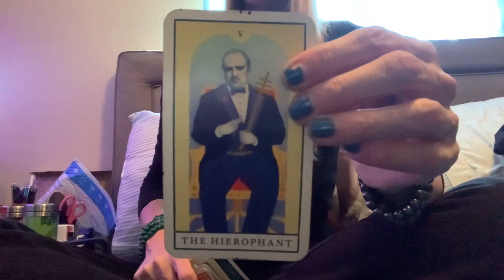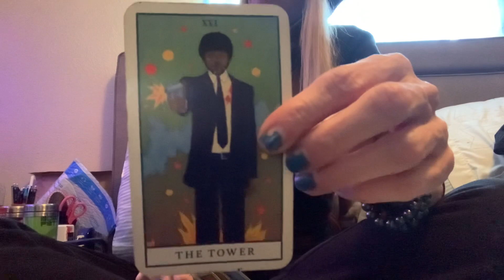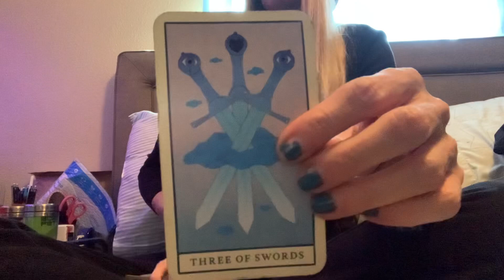Libra: Breaking Away